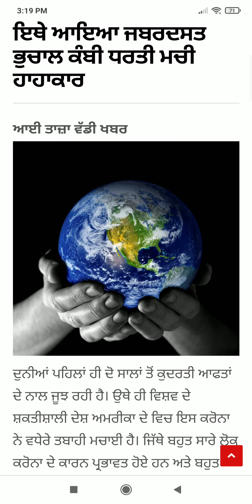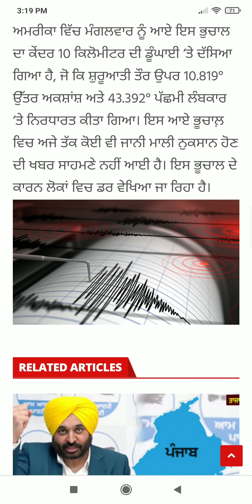Punjab News Live - Latest Punjab News - Bhagwant Mann - Breaking News of Punjab Politics